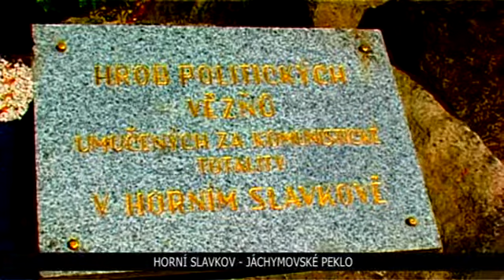Jáchymovské peklo v H. Slavkově